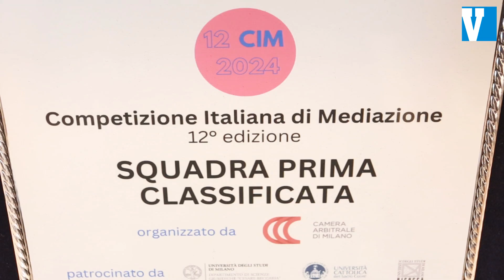La squadra rodigina di giurisprudenza trionfa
La squadra rodigina del corso di laurea in giurisprudenza dell’università di Ferrara trionfa nella competizione italiana di mediazione. In un clima di crescente attenzione a favore delle competenze di negoziazione e mediazione e degli strumenti alternativi per la risoluzione delle controversie, la squadra della sede di Rovigo del dipartimento di giurisprudenza ha conquistato la vetta nella competizione italiana di mediazione.

“Il successo di quest'anno - - commenta il coordinatore del corso di laurea in giurisprudenza rodigino, professor Ciro Grandi - corona un lungo percorso, sostenuto con convinzione dai miei predecessori, la professoressa Cristiana Fioravanti e il professor Paolo Veronesi. Si tratta di un’ulteriore conferma della qualità del nostro corso di studi e del carattere innovativo della nostra offerta formativa. Esprimo la nostra gratitudine alla fondazione Cassa di Risparmio di Padova e Rovigo, il cui generoso contributo alle nostre attività ha consentito anche quest’anno, come in passato, di finanziare la trasferta della nostra squadra”. Il primo premio nella classifica nel 2024 giunge dopo i numerosi piazzamenti nelle edizioni passate.
Resta in contatto e seguici sui nostri canali social
YOUTUTBE